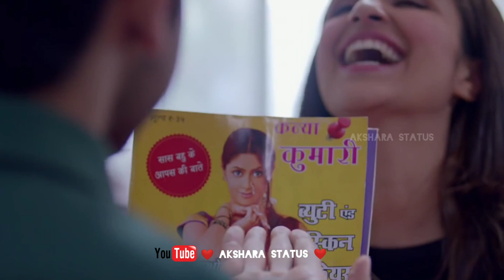ஒரு ராகம் தராத